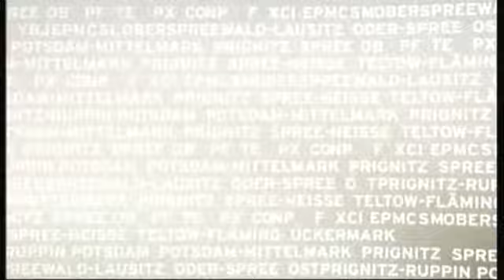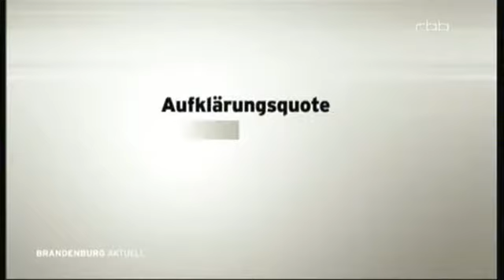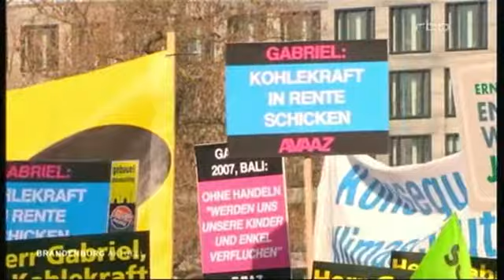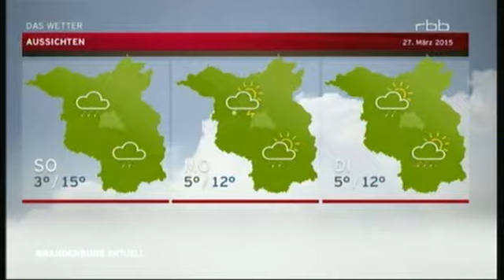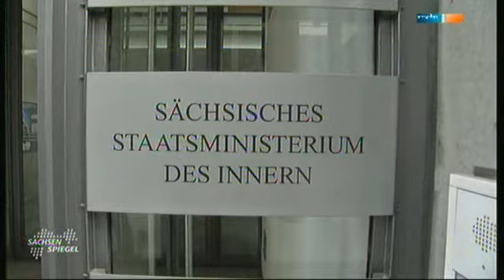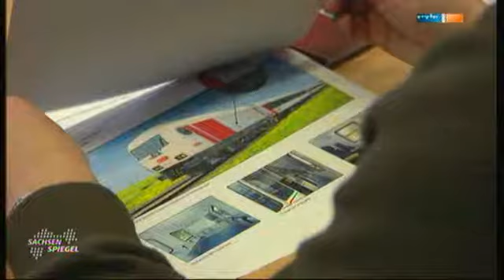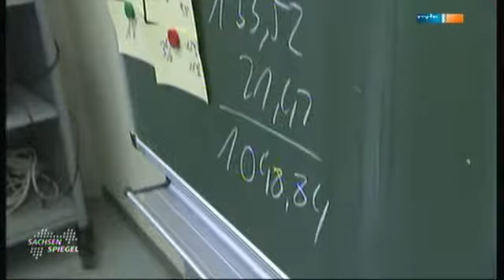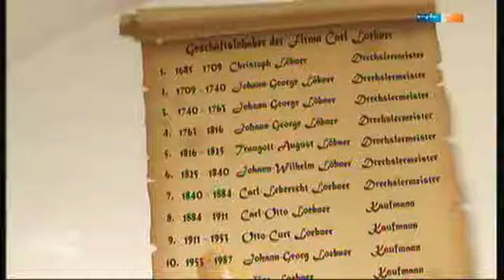rbb & Sachsenspiegel 27 03 2015